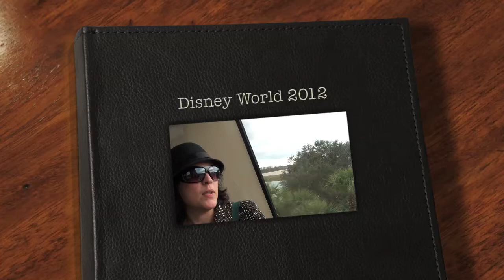Disney World 2012 - welcome home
Tripreport in a glance - Going back to Disney World really felt like coming home!